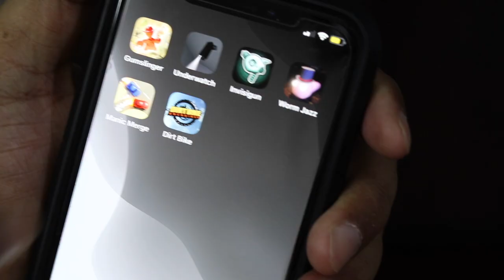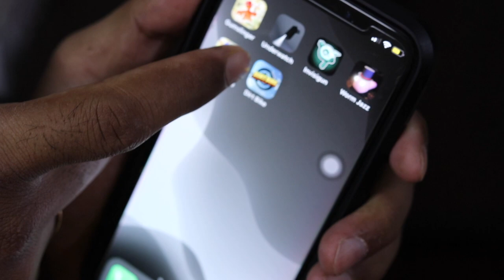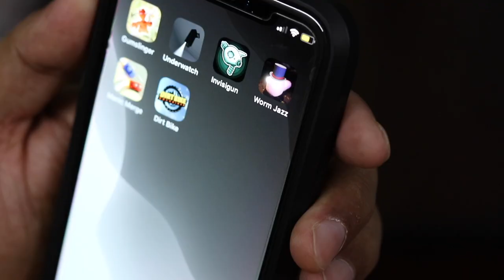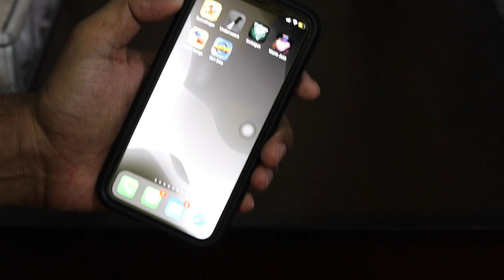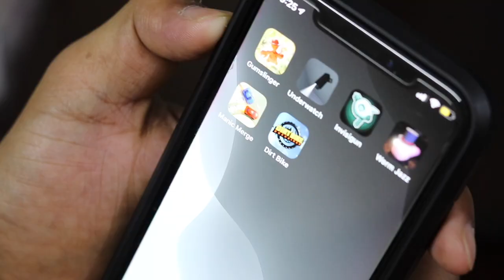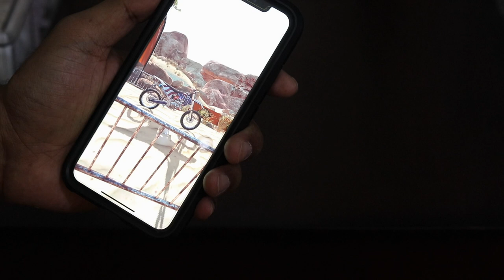Games Of the Week On App Store | New Free Games on iOS/iPhone u must try !!!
🙏 Namashkar Fellows 🙏

Iss video mai aapse baat karne wala hoon Latest games of the Week May 2020 ke baare main !!

Camera : Canon 80D
Mic : Snowball White/Clip Mic
Editor : Final Cut Pro X
Laptop : MacBook Pro
Sound Editor : Audacity

Namaskar Fellows 🙏